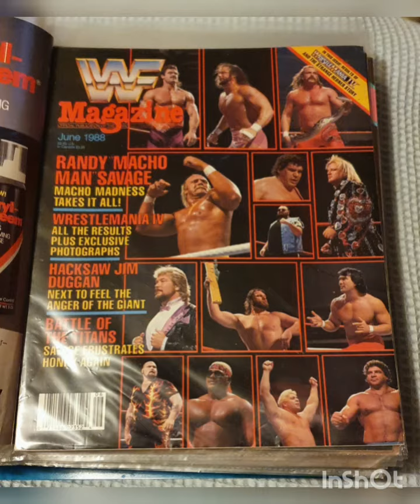My WWF 1988 magazine collection.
My WWF 1988 magazine collection just waiting on the feb issue to arrive.